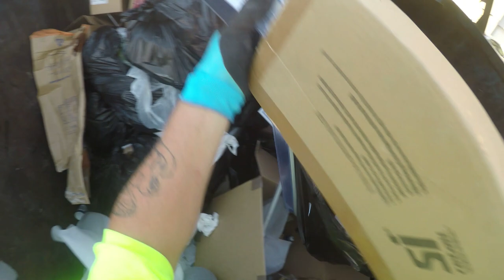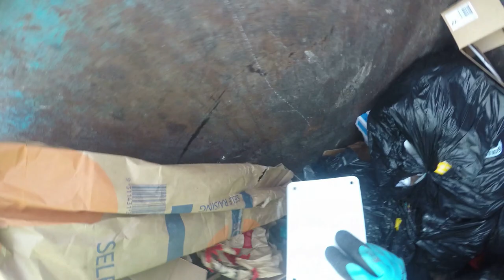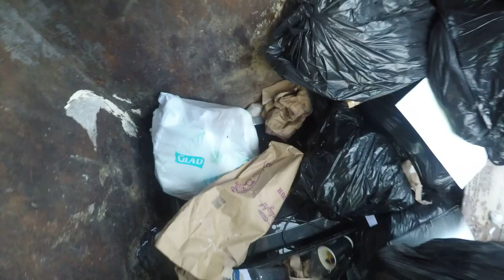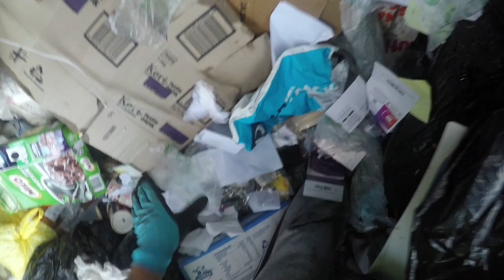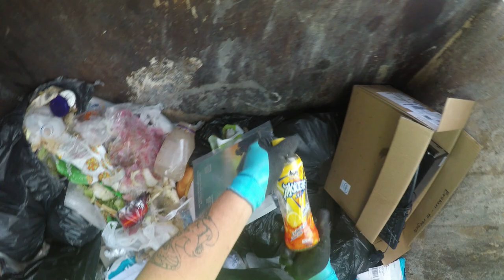DUMPSTER DIVING OMG WE GOT SOME GOODIES IN THIS EPISODE